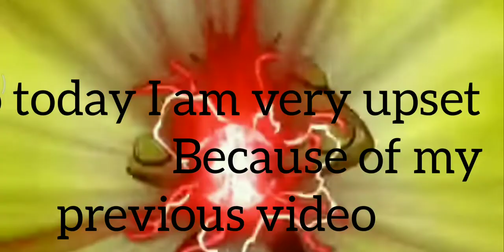TOP 5 most strongest ultimate aliens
You can also download inshot by the link above

some of aliens are seen

Some of unseen